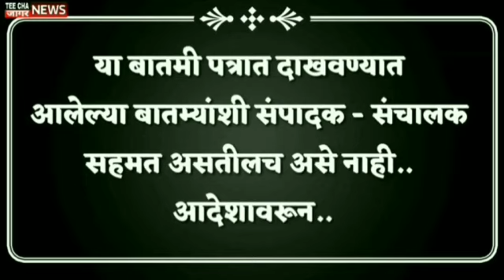देवेंद्र फडणवीस,महाजन यांना जेलमध्ये टाकण्याचा प्लॅन होता. Eknath Shinde Devendra Fadnavis